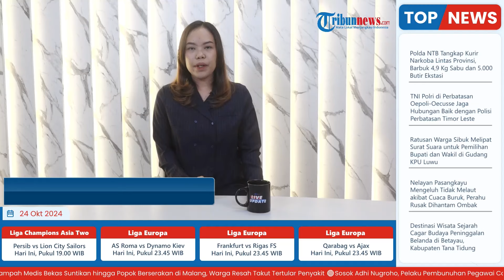Paslon 1 di Pemilihan Wali Kota Malang Dapat Dukungan FKAUB, Turut Didoakan Masyarakat Lintas Agama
Laporan wartawan, Surya Malang - Purwanto
TRIBUN-VIDEO.COM - Paslon nomor urut 1 di Pilwali Kota Malang 2024, Wahyu Hidayat dan Ali Muthohirin (Wali) mendapat dukungan dari Forum Komunikasi Antar Umat Beragama (FKAUB) Malang.

Dukungan tersebut diberikan kepada Paslon tersebut di rumah makan Ayam Goreng Tenes, Kota Malang, Rabu (23/10/2024).

Wahyu-Ali juga didoakan lintas agama pada pertemuan siang hari itu.(*)

Program: Live Update
Host: Mei Sada Sirait
Editor Video: Ika Vidya Lestari
Uploader: Ramadhan Aji Prakoso